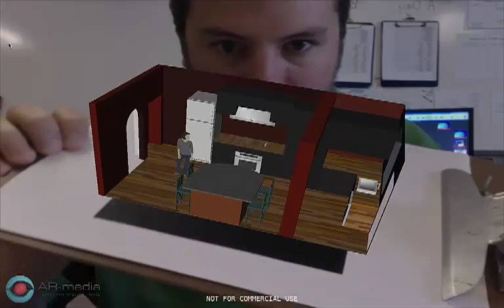Augmented Reality in SketchUp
A super short demonstration of the ARMedia plugin for SketchUp.